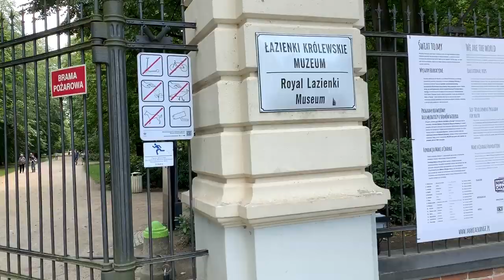LAZIENKI PARK , WARSAW POLAND 2019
Lazienki Park is so beautiful !

♥ TIP JAR ♥ ( if you'd like to buy me a drink or a dinner haha)

** GET $10 IN FIRST LYFT RIDE use EWELINA4

Epidemic Sounds